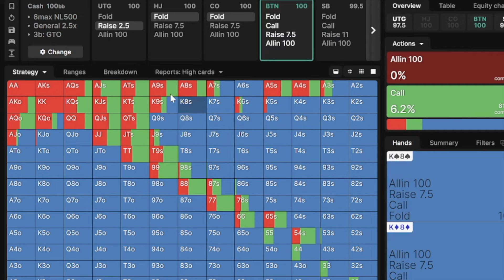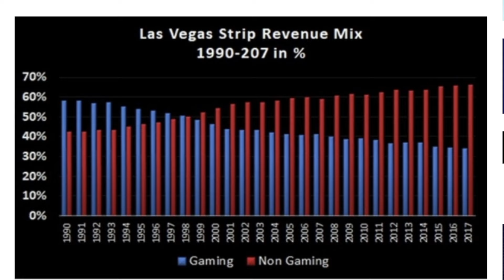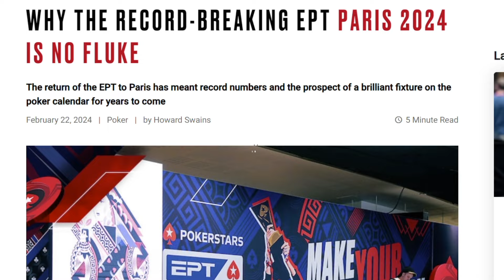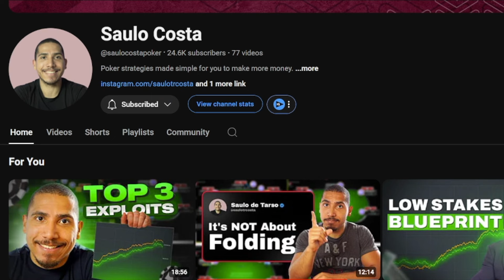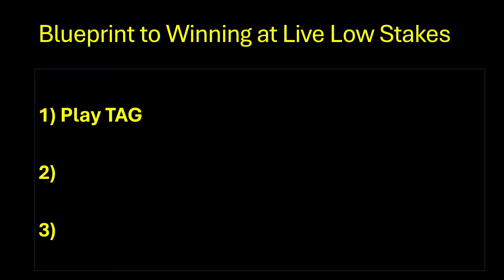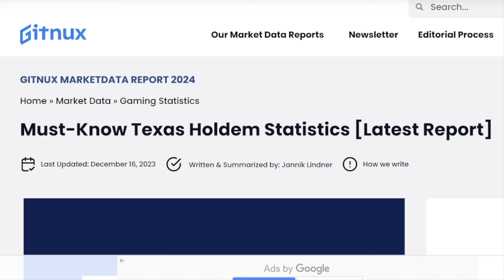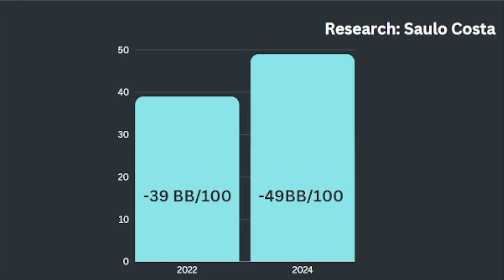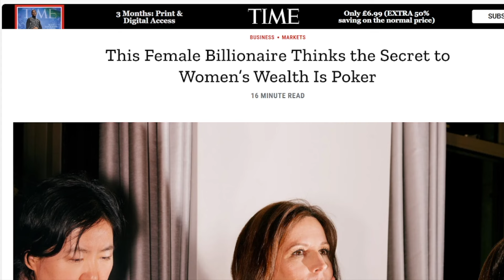Is Live Poker Still PROFITABLE In 2024? (Must Watch)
Poker tournaments like the WSOP, WPT or EPT are booming, cash games often run around the clock. In this video I am going to show you how profitable live poker actually is and what the future holds. I also reveal my win graph at 1/2, 1/3 and 2/5 live.